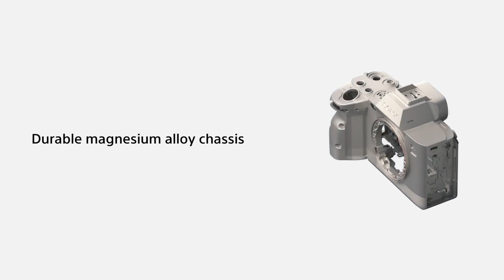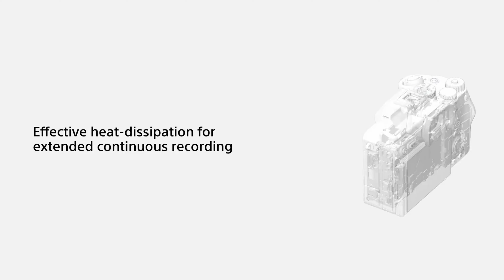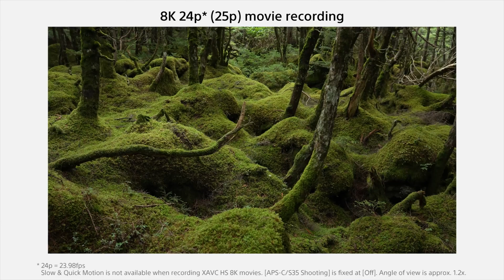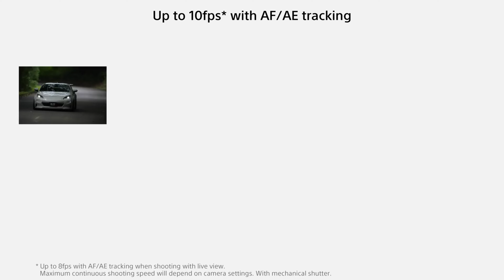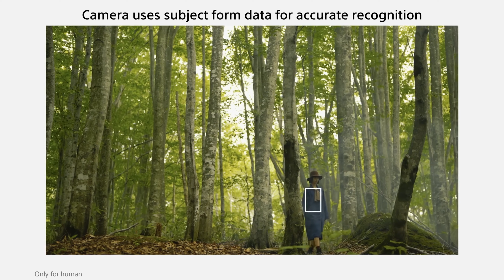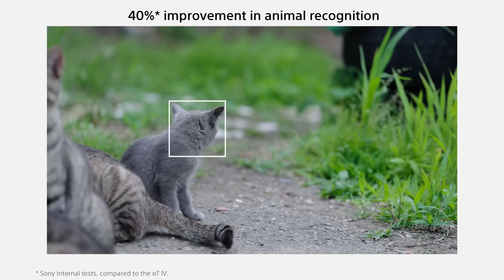Sony a7r5 - Is this 2024 best Photography camera ? Tamil review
In this video I present to you the initial Sony a7r5 in Tamil review. This is a the new Sony full frame camera launched in the R series and its the successor of the Sony A7RIV. This camera has XMOR CMOS sensor like in the Sony a7r4 and also the new Bionx XR processing chip which you see in the new Sony a74 camera which was recently launched. The integration of the new AI processing AF technology makes this camera one of the best from Sony.

Watch the video fully as there very interesting features of this camera i have listed in Tamil.